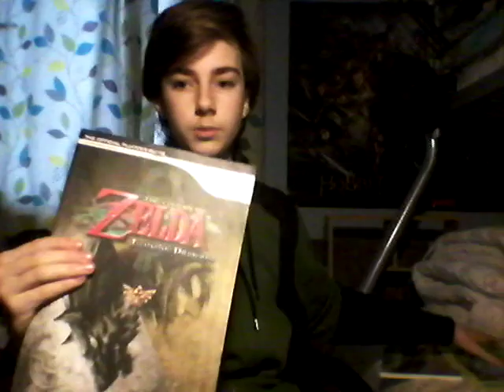Christmas talk MERRY CHRISTMAS! (Lazy)